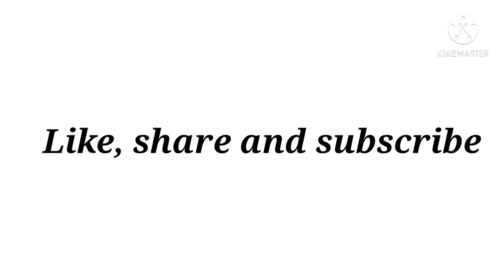Types of frock with names||THE TRENDY GIRL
hey fam!

🌼Find me here for any query/contact/
collaboration🌼